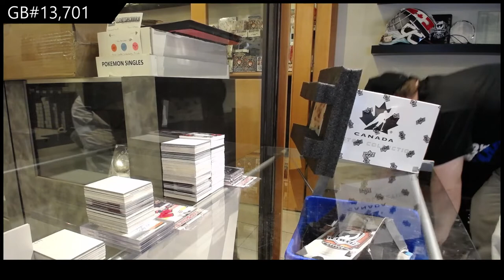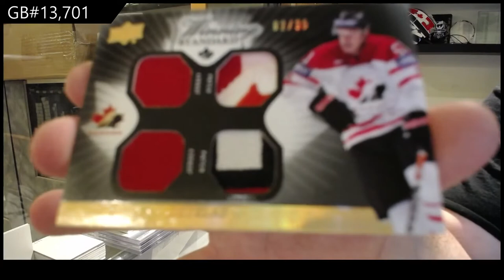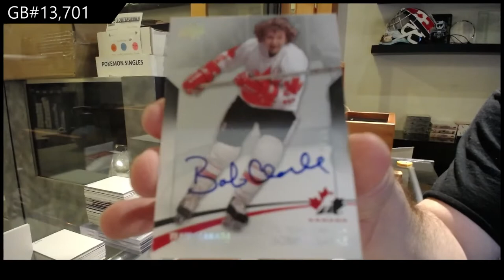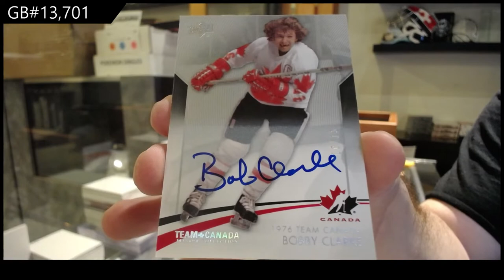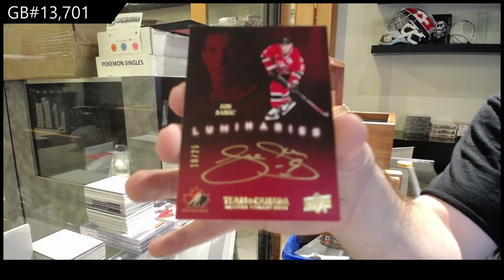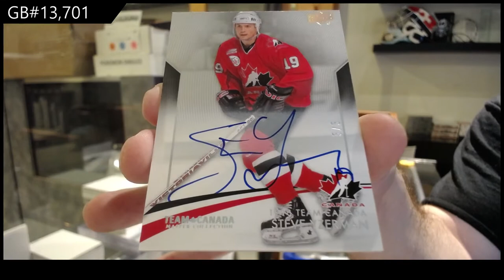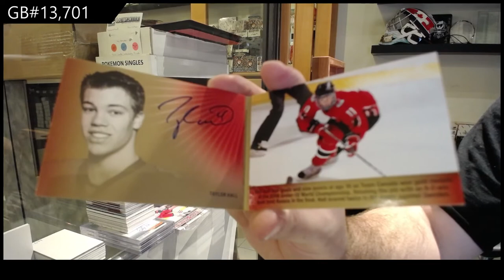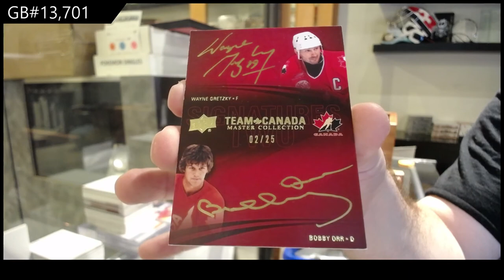2015 Upper Deck Team Canada Master Collection Hockey Box Break - C&C GB #13,701